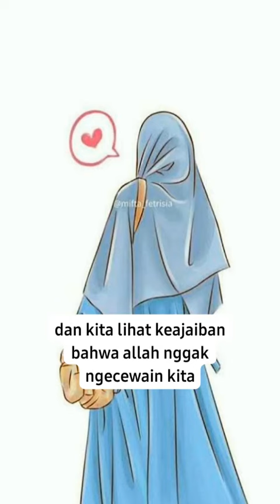Putus atau Halalkan?